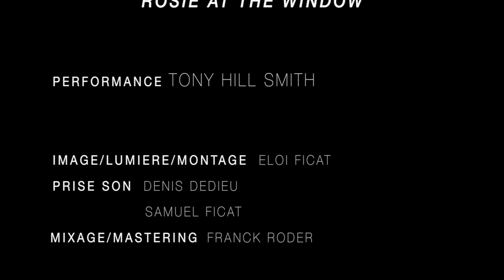Tony Hill Smith - Rosie ('Slow' Rehearsals)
Puy L'Eveque - Autumn 2014